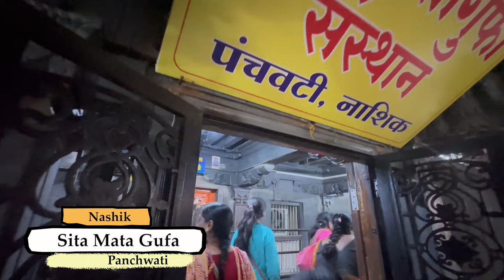2023 Tour of Trimbkeshwar Jyotirlinga, Sta mata Gufa Panchavati | Manish bemble vlog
Everything about nashik | Manish Bemble vlogs | 2023 Tour of Trimbkeshwar  Jyotirlinga, Sta mata Gufa Panchavati